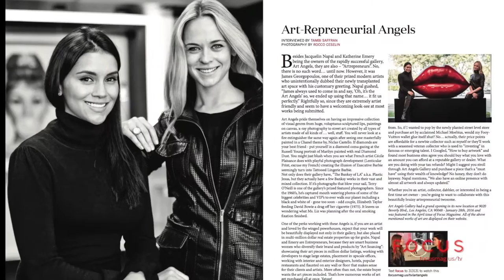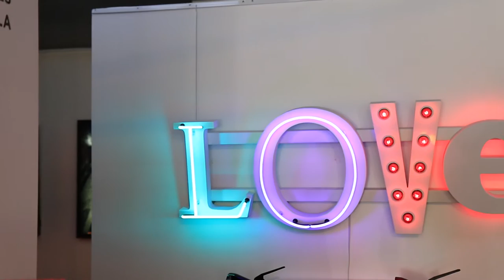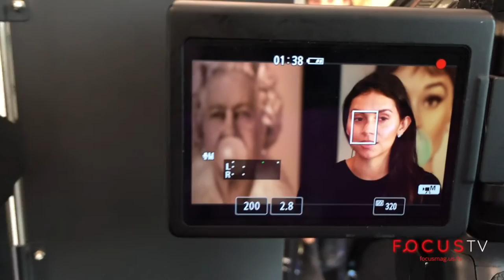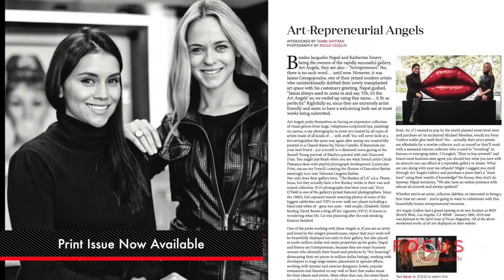Focus TV Presents | Jaquelin Napal | Art Angels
Focus TV host Tambi Saffran  travels to West Hollywood to the new location of the Art Angels and sits down with its co-founder Jaquelin Napal.